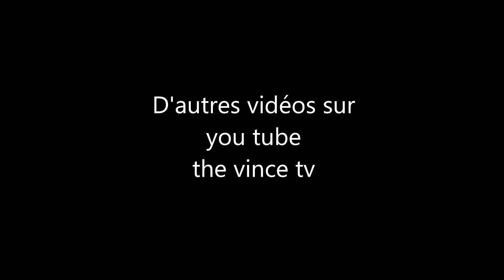Star Trek séries tv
Un petit tour dans l'espace avec la série originale Star Trek qui fut une révolution pour l'époque car cela n'avait jamais été fait. Ce fut les précurseurs d'une immense saga.